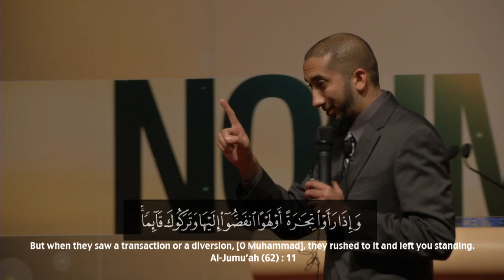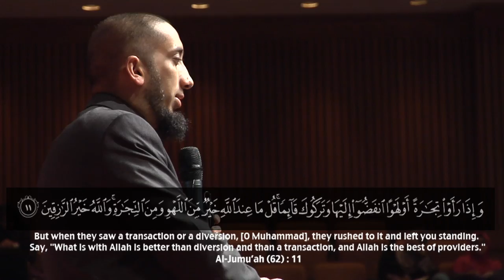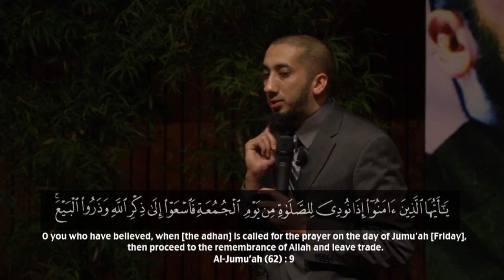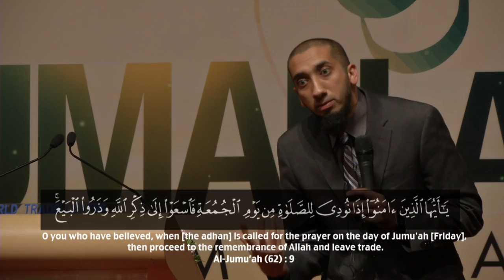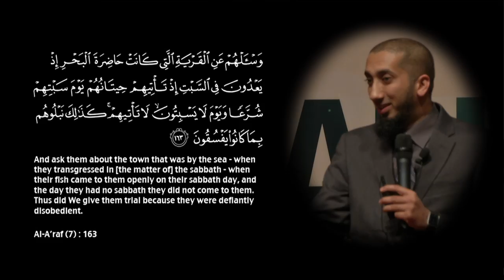It's The Sale That Matters - Nouman Ali Khan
Nouman Ali Khan explaining the Linguistic Miracle of the Qur'an behind ayah Al-Juma'ah (62) : 9 and 11. This clip is highly recommended especially for traders and businessmen.